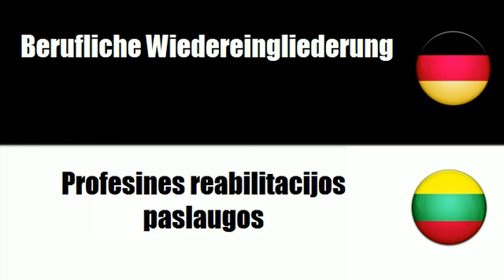Litauisch lernen = Dienstleistungen des Sozialwesens